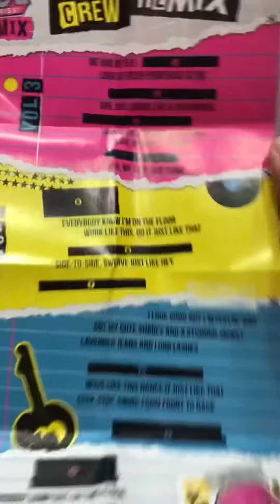LOL surprise remix unboxing.